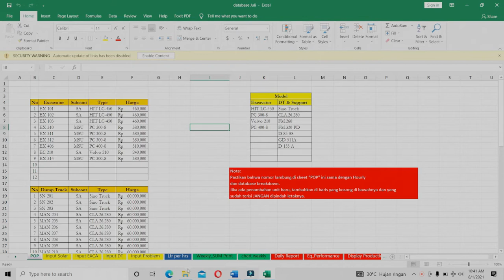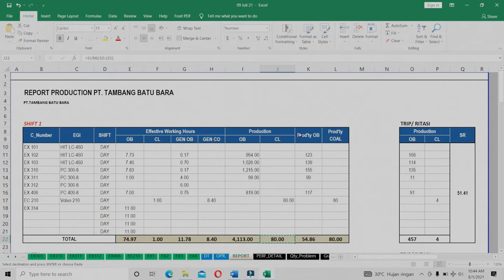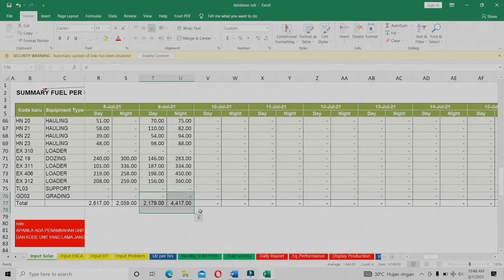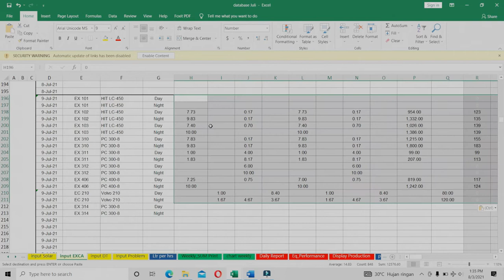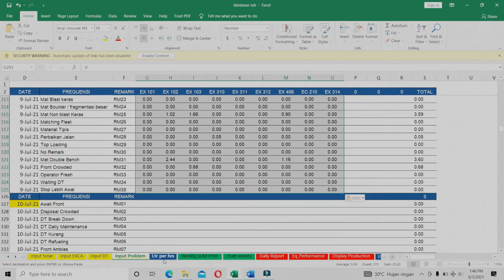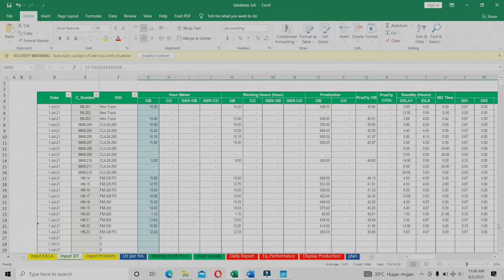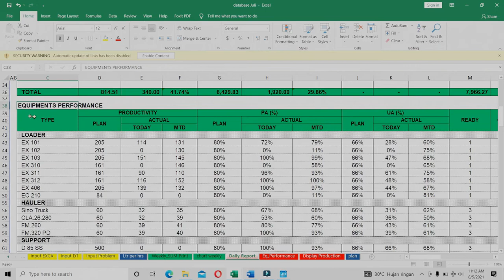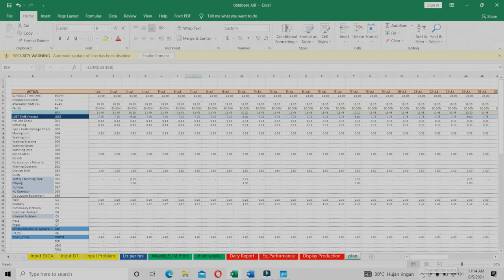Cara Membuat Laporan Produksi Harian Dan Mingguan Atau Daily dan weekly Report Perusahaan Tambang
Tutorial ini adalah part 2 atau Prod_02 , yaitu Cara Membuat Laporan Produksi Harian atau Daily Report Dan Mingguan atau weekly Report Perusahaan Tambang.
Dari penginputan data berupa data HM , data Breakdown , data Ritasi OB dan Ritasi Coal , pemakaian solar atau Fuel , data curah hujan atau Rain Slippery . Maka bisa didapat data hasil Produksi berupa SR atau Stripping Ratio , FR atau Fuel Ratio dan PA , MA , UA dari masing masing Unit .

Salam
Wardana Community
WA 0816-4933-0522